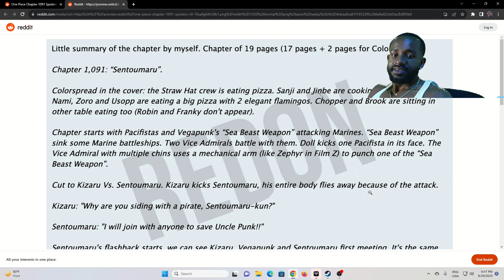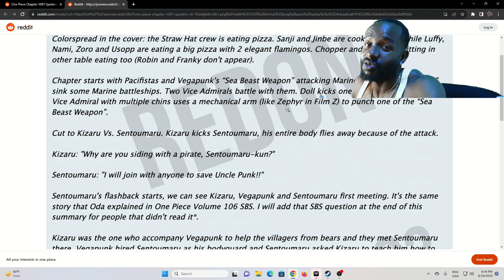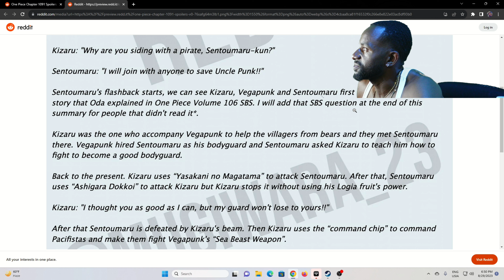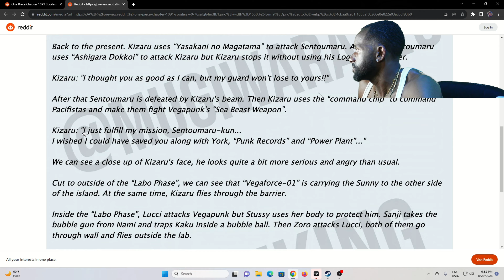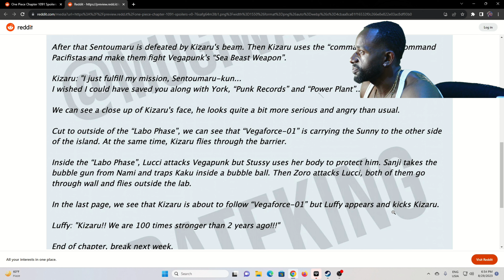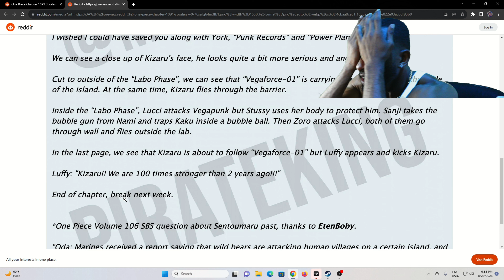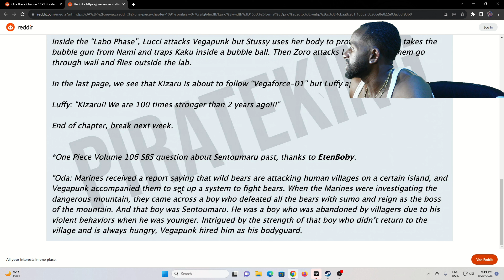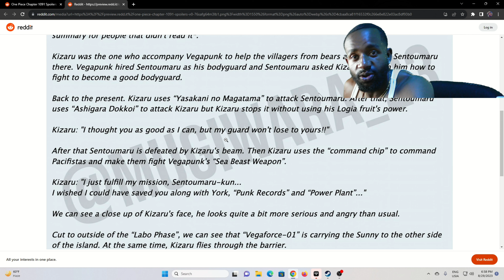One Piece Chapter 1091 Full Spoilers!!!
Luffy is HIM

This got me hype lmao!

Tell me how you feel in the comments?